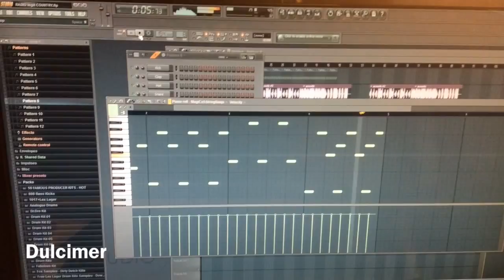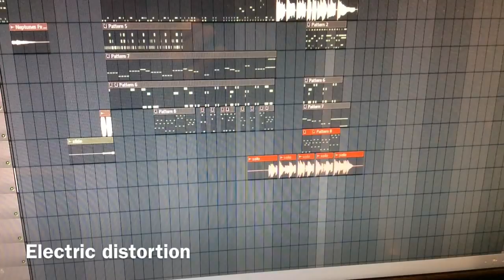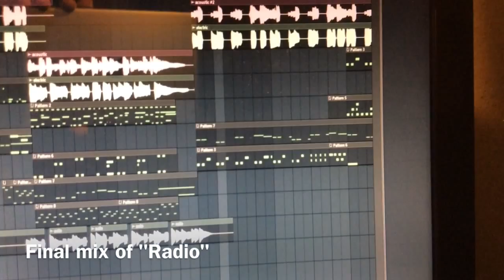How to make a country song in less than 5 minutes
My first attempt making a country song/beat.  I call it "Radio". Now I just need to find a singer lol. enjoy :)